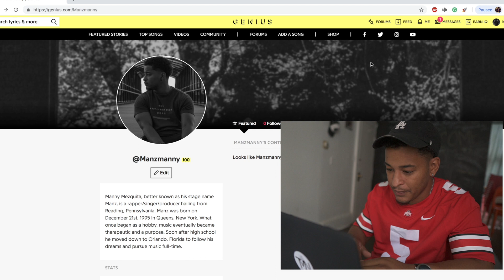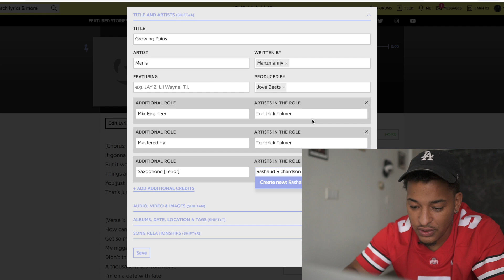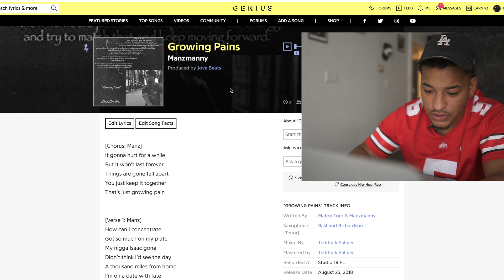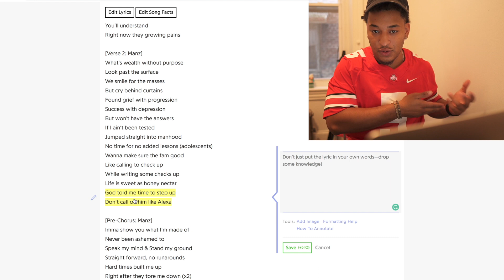How to Add Song Lyrics to Genius | Why You Should Upload Lyrics On Genius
This is a tutorial on How to Upload Song lyrics to Genius. Genius is a lyric website that allows you to add song lyrics and annotate them, which helps your SEO.
►How to add album artwork onto Genius lyric

►All you need to know about the Music business book

►Home music studio gear

Camera Gear Used To Film This Video
►Youtube Filmmaking Kit
Camera - Sony a6400
Lens - Sigma 16mm
Microphone - Zoom h1
Lav Mic - Rode Smartlav+